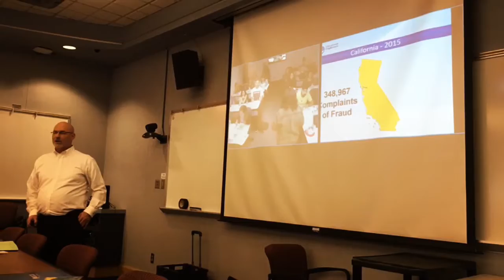EECU Financial Literacy Workshop at WHCC. 3/14/17